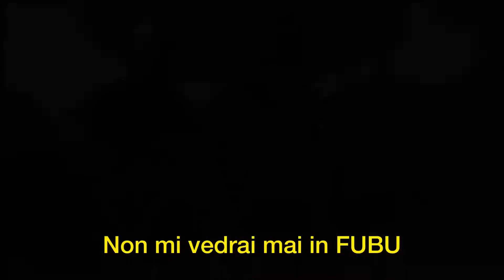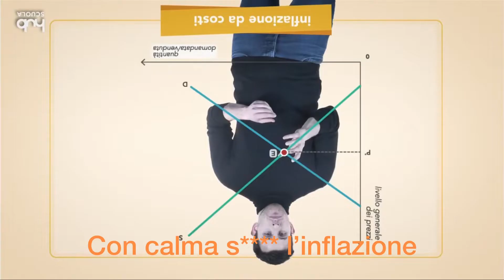Motez la quica - Pregiudicato (Lyrics/riferimenti)